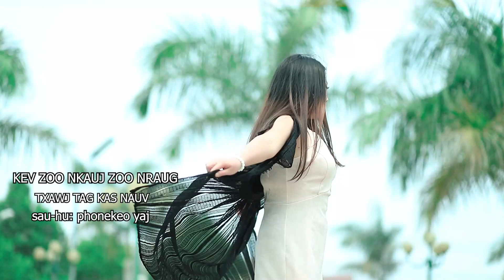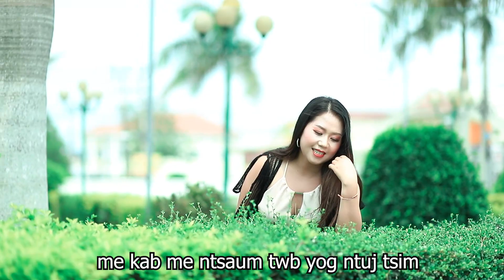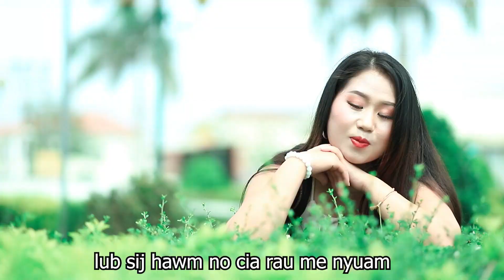Kev Zoo Nkauj Zoo Nrauj Txawj Tag Kas Nuv/Phonekeo Yaj/Contestant #12/Official MV 2023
Ceeb toom: Txwv tsis pub leej twg muab zaj nkauj no rub mus tso rau koj lub Youtube los yog koj lub Facebook. Ua tsaug!